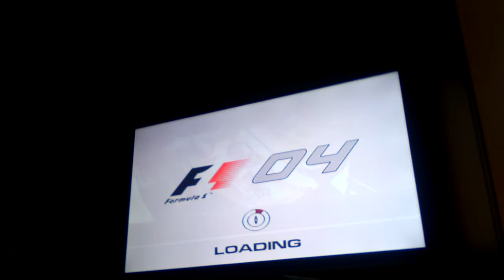F1 04 - Career Mode - Season 1 - Australian Grand Prix - Part 2/2